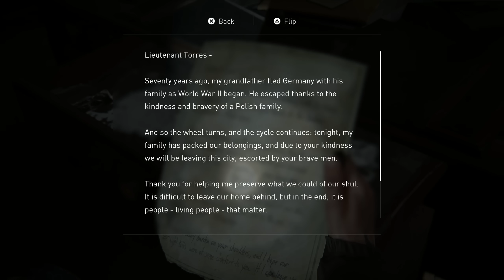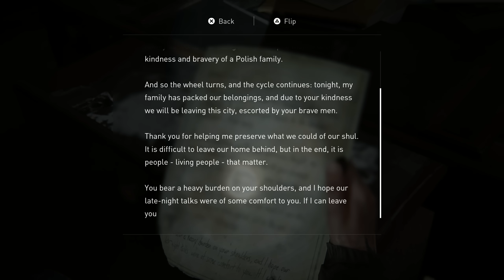ภาพปกขาวดำ บอกซ้ำว่าอยากฟาร์ม - The Last Of Us 2 #4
ใครอยากส่ง FA สวยๆ ส่งได้ในทวิตเตอร์แท็ก hrkfanart นะครับ รูปสวยๆ เยอะเลยย

เปลี่ยนคำอธิบายใต้คลิปในรอบกี่ปีไม่รู้ รู้แต่นานมากกกกก 55555
ขอบคุณที่ยังรักและติดตามกันมาซำเหมอ

วรั๊กก
XOXO
พี่เหยก